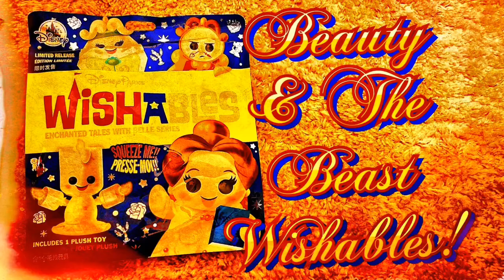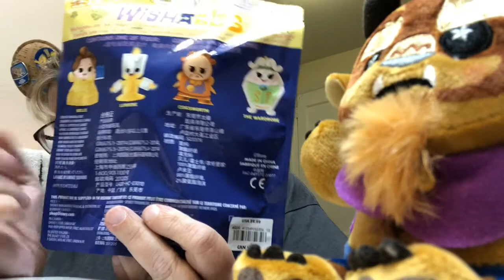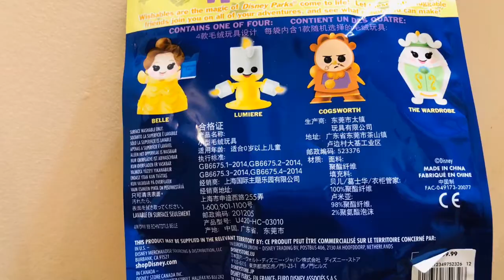Beauty and the Beast Wishables!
Watch as I open up the new Beauty and the Beast Wishables!  I love this set!